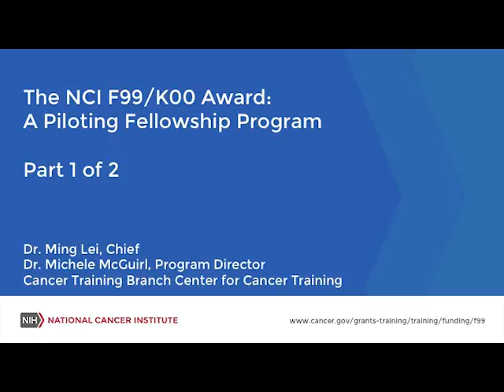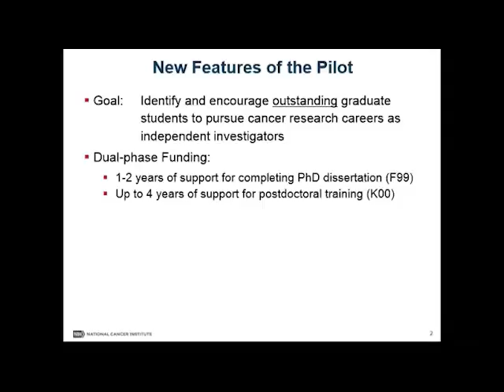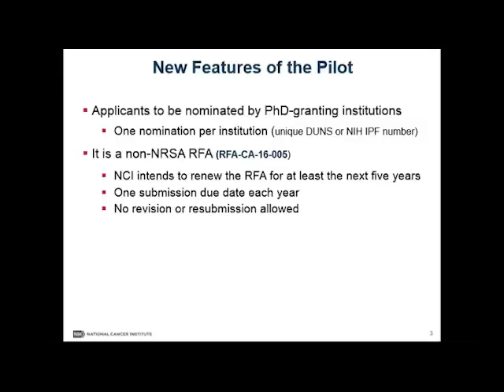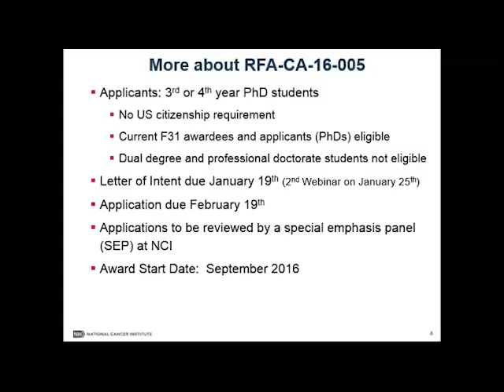The NCI F99/K00 Predoc to Postdoc Award (RFA-CA-16-005) - Part 1 of 2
The NCI Predoctoral to Postdoctoral Fellow Transition Award (F99/K00) supports outstanding, late-stage Ph.D. or Research Doctoral candidates complete their dissertation research training (F99 phase) and transition in a timely manner to mentored, cancer-focused postdoctoral career development research positions (K00 phase). Applicants for the F99 should be in their 3rd or 4th year of a Ph.D. degree program in a scientific health-related field relevant to the mission of the NCI during the tenure of the award.